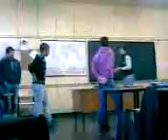Sommossa sul naso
Una delle tante sommosse sul nasone di classe...=D